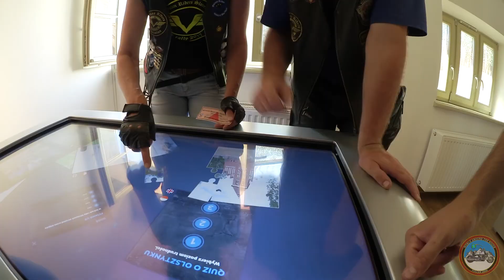VUELTA AL MUNDO EN MOTO | EP.28 | VULCAN RIDERS OWNERS CLUB POLSKA | OLSZTYN - POLONIA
Acompáñame doscientos kilómetros al norte de Varsovia para vivir el primer encuentro internacional del VROC Polska.